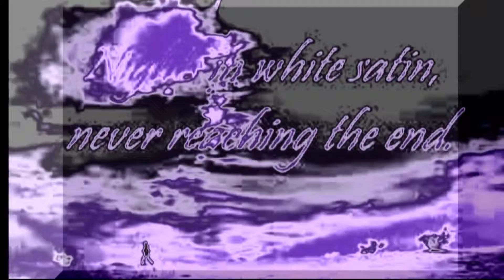the moody blues "knights in white satin" music video remake by rexstick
trippy videos
the moody blues "knights in white satin" classic rock music video remake by rexstick
1970's trippy video cuase i love you